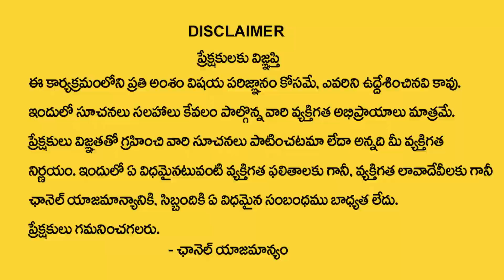Best Vastu tips for Home Telugu | Nanaji patnayak | Vastu Shastra | Vastu tips for Money | M QUBE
Watch ► Best Vastu tips for Home Telugu | Nanaji patnayak | Vastu Shastra | Vastu tips for Money | M QUBE